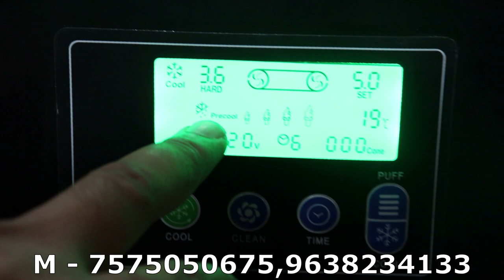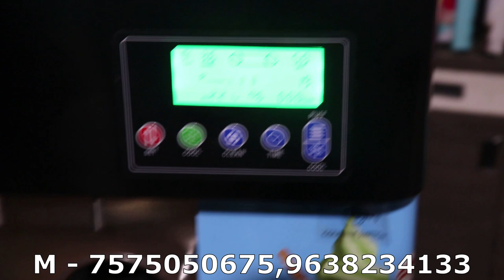Softy Ice Cream Machine Installation guide | Ice Cream Machine Delivered To Nepal